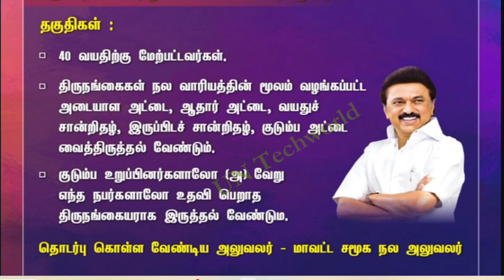திருநங்கை உதவித்தொகை || transgender welfare schemes || Scheme for Thirunangai